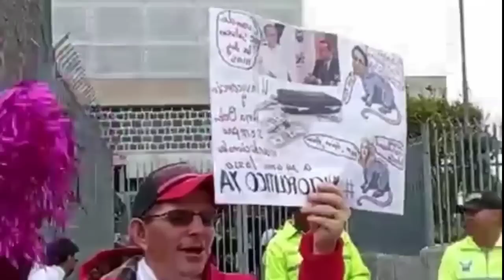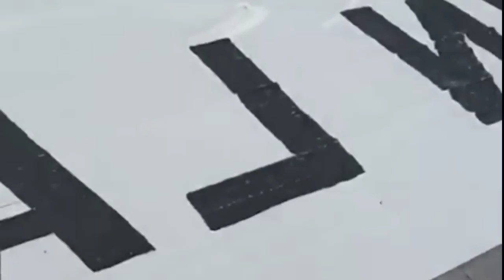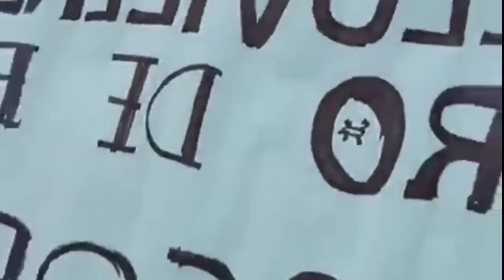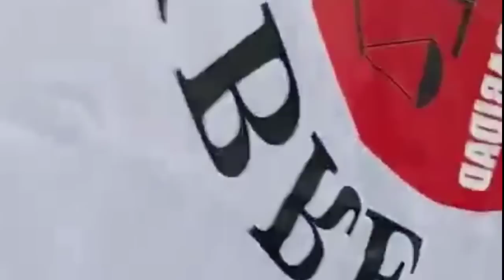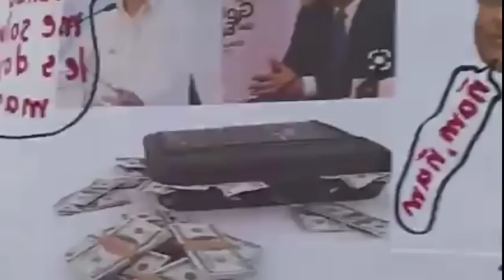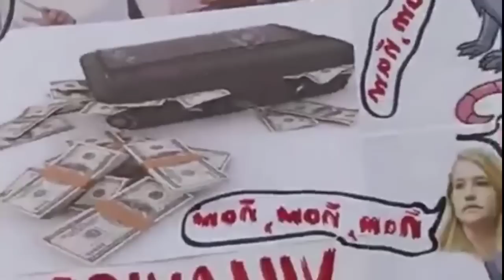Fuera LASSO Fuera En M@$@ llegan a la asamblea Ecuatorianos pacificamente